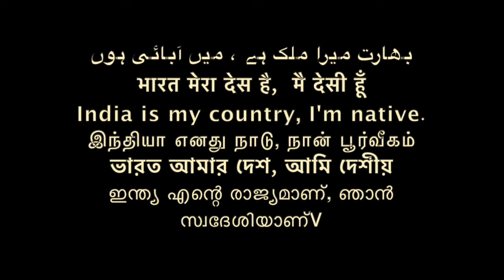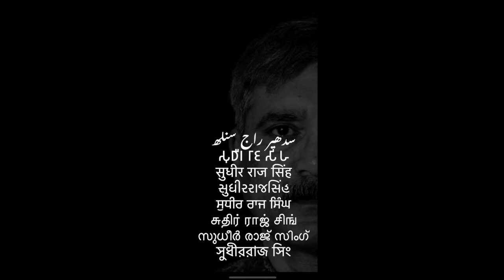डॉक्टर विरेंदर जुड़ो जोड़ो /Sudhir Raj Singh/WE THE PEOPLE